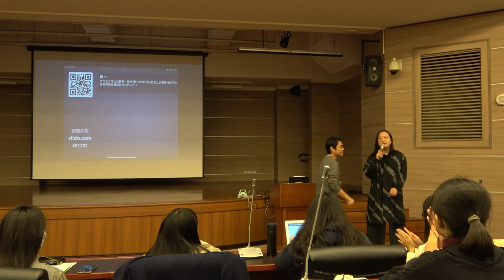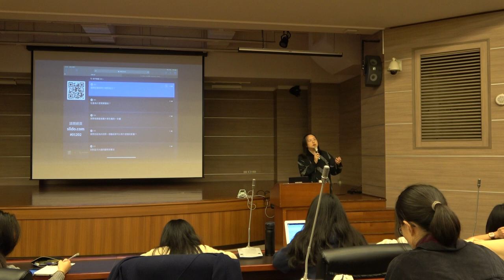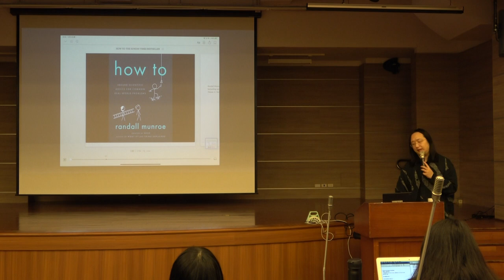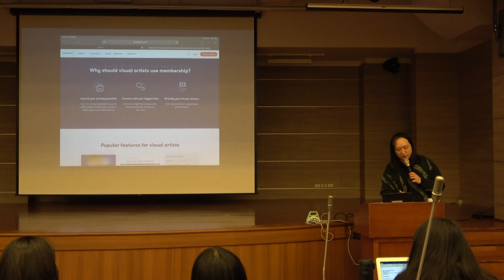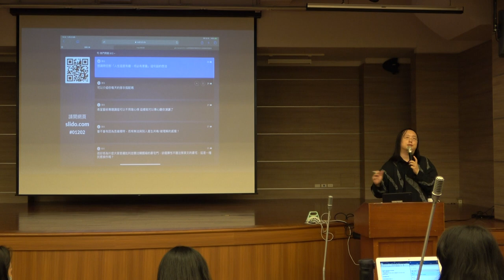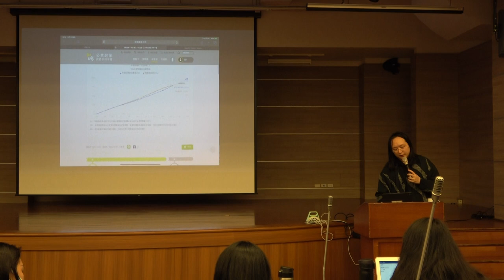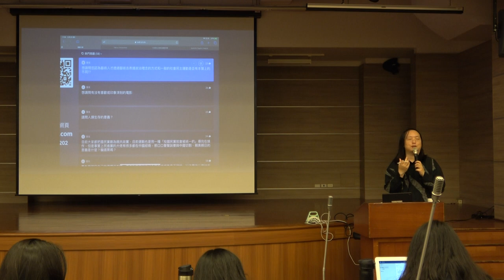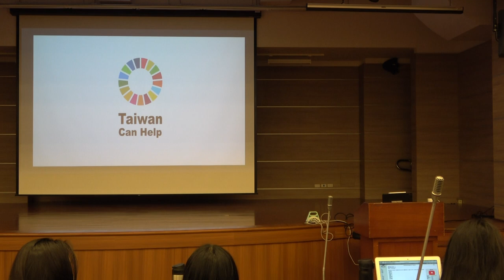2019-12-02 唐鳳於清華大學藝術學院「春之清華」專題講座演講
春之清華